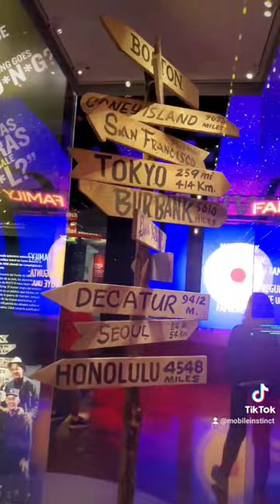Amazing movie memorabilia on display at the Museum of American History in DC